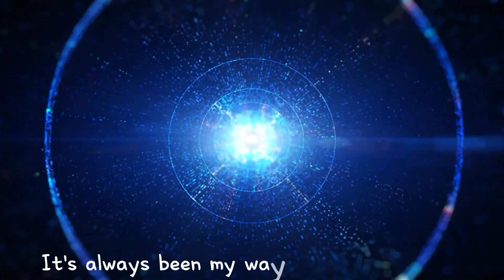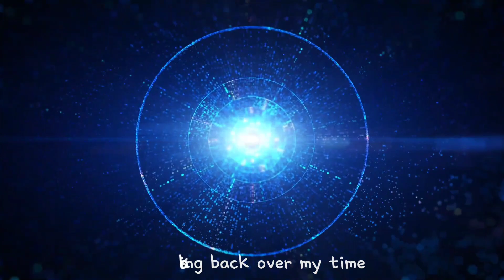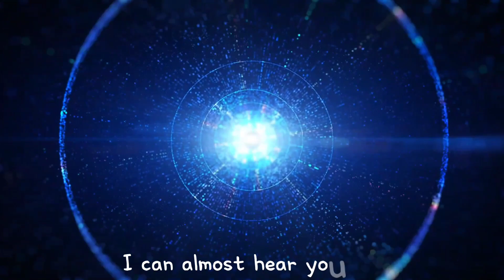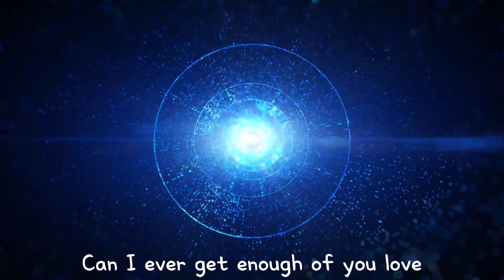Jeremy Spencer Band - travellin' 1979